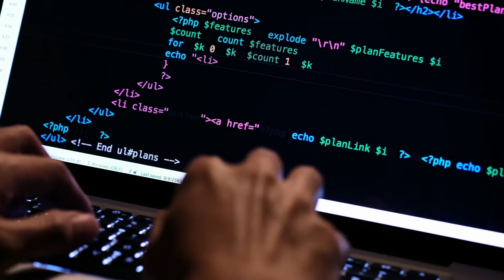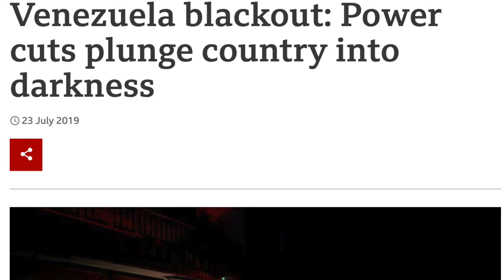Foreigners in Bulgaria #4 - Yovani. What's inside of a business mind?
ENG (за БГ скролнете надолу):

Welcome to the fourth episode of "Foreigners in Bulgaria"- the series that represent the points of view of expats who live in Bulgaria.

How did Yovani managed to apply for a job in Bulgaria during the Venezuela blackout in 2019?
Why did he base his SEO consulting business in Bulgaria?
Which are the top 5 qualities a business person needs to have?
What kind of ladies did he encountered in Bulgaria?

You will find out the answers to these and many more questions in this video.

Special thanks to: Evelina Ganeva
                                 Gabriela Ivanova
                                 Pavel Ganev
                                 Yovani Meier.

БГ: Добре дошли в четвъртия епизод на "Чужденците в България" - сериите, който представят гледните точки на емигранти, пребиваващи в България.

Как Йовани успя да кандидатства за работа в България по време на масо прекъсване на ток във Венецуела през 2019 г.?
Защо той избра България, когато основава своя SEO консултантски бизнес в България?
Кои са топ 5 качества, които трябва да притежава един бизнесмен?
Какви дами е срещал в България?

На тези въпроси и на много други Йовани ще отговори в този епизод.

Приятно гледане!

Абонирайте се!
Споделете!
Коментирайте и лайкнете!